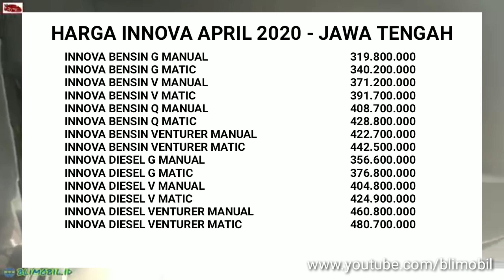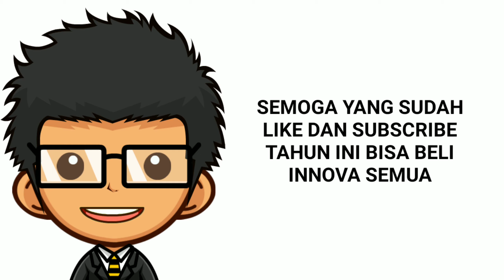Daftar Harga Toyota All New Kijang Innova Terbaru di Bulan April 2020 Wilayah Jawa Tengah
Pada video kali ini kami membagikan informasi seputar daftar harga mobil Toyota Innova terbaru di bulan April 2020 untuk wilayah Jawa Tengah. Berapakah harganya? Simak selengkapnya di video ini.